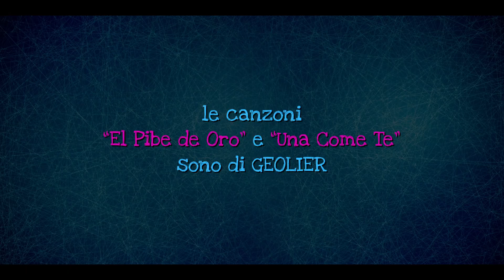LA VOCE DELLO SPETTACOLO - 101% EVENTO SPECIALE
Alla 81a Mostra Internazionale del Cinema di Venezia Evento Speciale "101%", il corto di Andriy Odlyvanyy con la regia di Serena Corvaglia. Con Andrea Arru, Giulia De Lellis e Daniele Davì- Prodotto da One More Pictures con Rai Cinema. Alla proiezione ufficiale sarà presente Geolier autore delle canzoni “El Pibe De Oro” e “Una Come Te”. Il corto, visibile dal 2 settembre su RaiPlay.